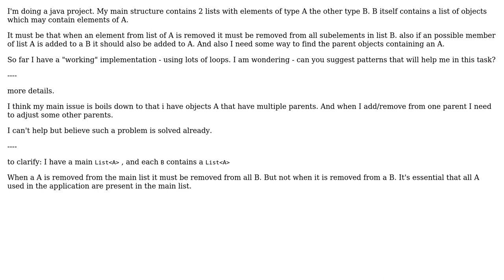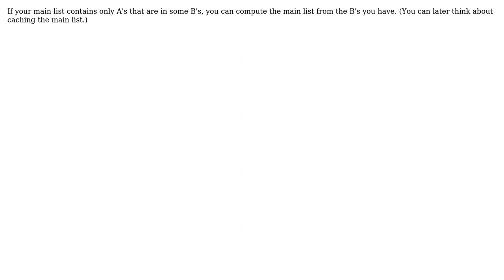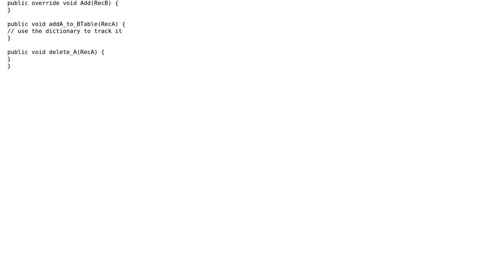Software Engineering: Is there a pattern that will help with this data structure (4 Solutions!!)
Software Engineering: Is there a pattern that will help with this data structure

With thanks & praise to God, and with thanks to the many people who have made this project possible! | Content (except music & images) licensed under CC BY-SA | Music | Images & others | With thanks to user user47950 user Sign user mikera user Ingo user bdecaf and the Stack Exchange Network Trademarks are property of their respective owners. You are responsible for your own actions.